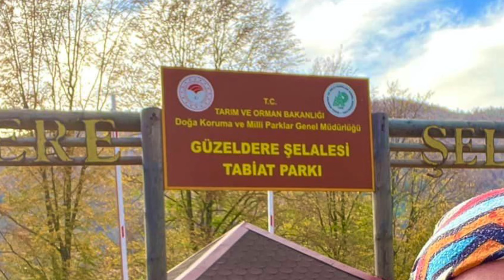GÜZELDERE ŞELALESİ/Kamp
Tanju Batıbeki ile GÜZELDERE ŞELALESİ/Kamp
Videomuzda bölgenin vede ülkemizin görkemli şelalelerinden birine GÜZELDERE ŞELALESİ  yoluna düşecek ve bu görkemli şelaleyi göreceğiz...
İyi seyirler :)